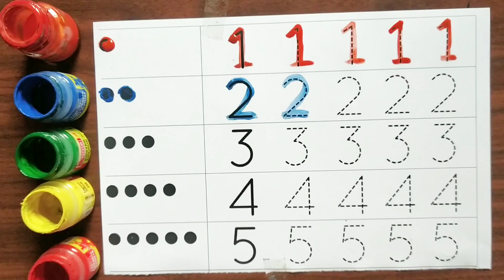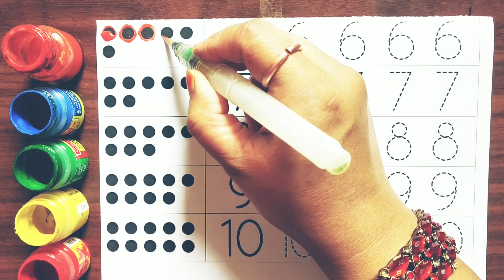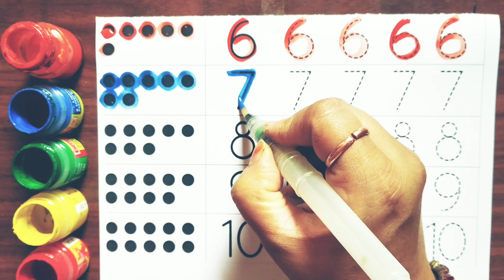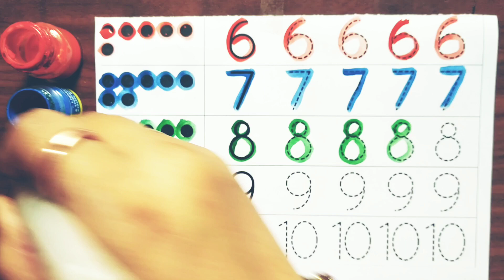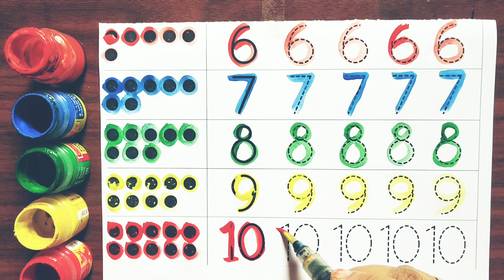Numbers 123 l 1234 Numbers Name l 1 to 20 Numbers name l 123 learning for kids 191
Numbers 123 l 1234 Numbers Name l 1 to 20 Numbers name l 123 learning for kids

How to write Numbers for biggeners l Numbers learning l numbers for kids l numbers123 l 1234 l kids creativity l

Your query:

1.123
2. ginti
3. one to hundred
4. counting
5.1 to 100 counting
6.1 se 100 Tak ginti
7. counting 1 to100
8. 100 tak ginti
9.1 to 1 00
10. 123 numbers
11. counting for kids
12. Learn to counting 1 to 100
13. counting 1 to 20
14. counting 1 to 15
15. mantu study class
16. Ginti in english
17. Ginti video
18. hindi varnmala
19. Ginti song
20.1234 numbers
21. Ginti 1 se 100 tak
22. Ginti 100 tak
23. 100 tak Ginti
24. 1 to 100 counting
25. 1 se lekar 100 tak ginti
26. Ginti english mein
27. One two three
28. 1 se 100 english mein padhe
29.1 se 100 tak counting
30. Ek se sau tak ginti
31. Ek do tin
32. Ginti pahada
33. ginti ginti
34. Counting 123
35. Learn to counting